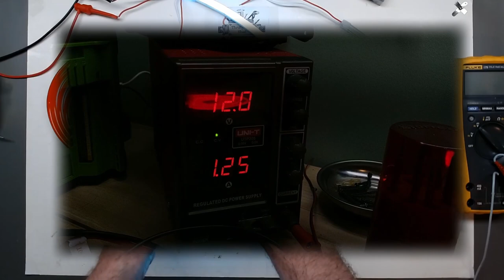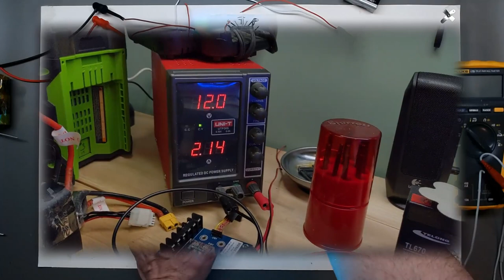Neon Style LED Strips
In this video we look at some really cool LED strips that can look a lot like NEON tubes. I have always loved Neon and to have a 12V version that is flexible and easy to work with is fantastic, Lets test it out!
Link to Seller of LED Neon Style Strips.

200MHZ Rigol DS1202Z-E scope if needed

0-60V 0-5A Power Supply if needed

Similar to Drok DC-DC Converter if needed

Jewelers Screwdriver set if needed

OFLA Locking Blade knife if needed

GM328 if needed

Atlas DCA55 if needed

MESR-100 if needed

150W Load Tester if needed

M12 Cordless Soldering Iron if needed

Board Holder if needed

Flexible hose arms for helping hands if needed